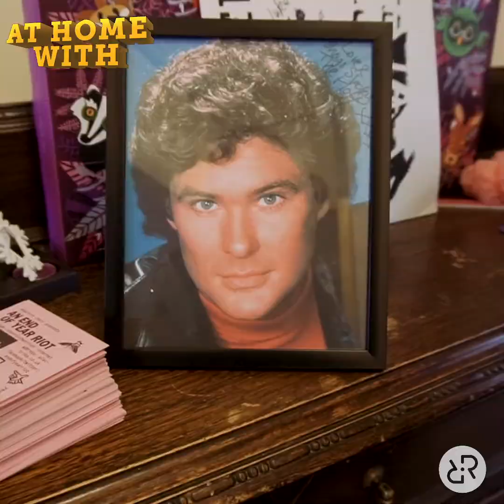At Home With Ep.5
Yes, you've guessed it right, the 5th episode of the legendary AtHomeWith has been broadcasted from Chris Massey Music's (Sprechen) gaff. Listen again will be available very soon.

Stay locked in, some new episodes are coming over very soon.

Reform Radio is broadcasting the best in music, arts and culture from Manchester to the world. Also an award winning creative community and arts organisation looking for innovative new ways to work and change the world for the good, join the campaign,